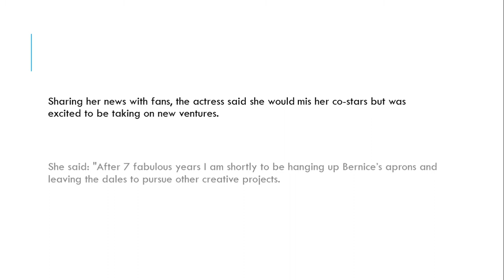Emmerdale's Bernice Blackstock leaving soap as actress Samantha Giles confirms exit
Emmerdale will see actress Samantha Giles depart as Bernice Blackstock in upcoming scenes, she has revealed

Emmerdale favourite Bernice Blackstock is leaving the ITV soap, actress Samantha Giles has confirmed.

The star took to Twitter to reveal she will be exiting the Dales to pursue new opportunities.

Bernice has been on the soap for the past seven years, while she actually first appeared in 1998 until 2002, with another appearance in 2004.

Sharing her news with fans, the actress said she would mis her co-stars but was excited to be taking on new ventures.

She said: "After 7 fabulous years I am shortly to be hanging up Bernice’s aprons and leaving the dales to pursue other creative projects."I will miss all the friends I’ve made on the show, but I’m very excited to be moving on to pastures new."

Viewers raced to the post online, sharing their upset over the news.

One fan said: "No you cant leave love bernice but good luck to the future."Another tweeted: "Aww I am going to miss Bernice so much."

A third agreed: "Bernice will be so missed as of course will you. Moving on to new things is exciting too. Best of luck in the world Sam in whatever you choose to do next. XXX"

This was echoed by a fourth fan who said: "Can't believe it... Bernice is a fantastic character. Will miss her. Good luck."She's currently in a romance with Dr Liam Cavanagh, but it remains to be confirmed whether he might leave with her.

Viewers are hoping Diane Sugden's daughter won't be killed off, and may even return in the future.